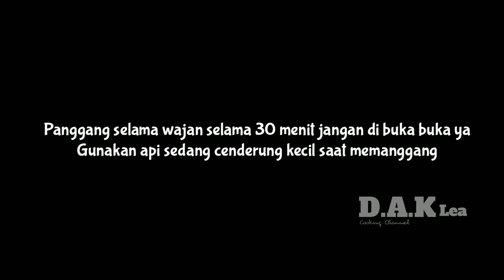Butter Cake Coklat Wajan Termudah No Pengembang No Oven No Mixer 159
Hallo assalamualaikum selamat pagi ☺ semoga ngak bosen ya dapat notif dari saya 😁 hari ini kita buat yang nyoklat lagi nih temen2 gamoang banget di coba ya

Bahan

4 sdm coklat bubuk (25 gr)
2 butir telur
80 gr (8 sdm) tepung terigu pro sedang swgitiga biru bisa pakai merek lain
150 gr mentega
100 gr gula

loyang uk 20*10*7